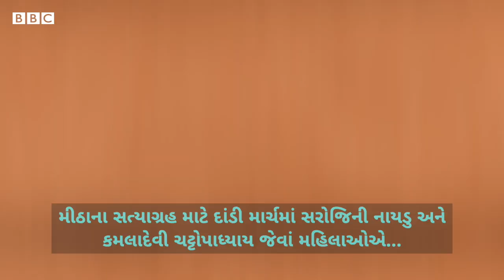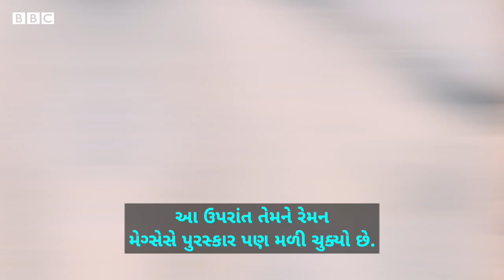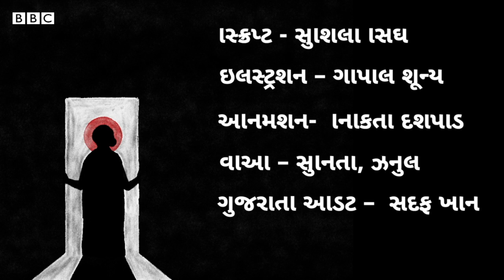Kamaladevi Chattopadhyay: જેમને કારણે ભારતીય મહિલાઓ માટે રાજકારણનો માર્ગ મોકળો બન્યો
કમલાદેવી ચટ્ટોપાધ્યાય ભારતમાં પ્રાંતીય વિધાનસભા માટે ચૂંટણી લડનારાં પ્રથમ મહિલા બન્યાં.

તેમણે ગાંધીજીને મીઠાના સત્યાગ્રહમાં મહિલાઓની ભાગીદારી વધારવા માટે મનાવ્યાં હતાં.

1926માં મદ્રાસ વિધાનપરિષદની ચૂંટણી પહેલાં મહિલાઓને ચૂંટણી લડવાની પરવાનગી નહોતી. આયર્લૅન્ડની મહિલાવાદી નેતા માર્ગ્રેટ કજન્સના પ્રોત્સાહનથી કમલાદેવીએ ચૂંટણી લડી. તેઓ ખૂબ ઓછા મતોથી હારી ગયાં. જોકે આ પગલાંથી મહિલાઓ માટે રાજકારણમાં આવવાનો માર્ગ મોકળો થયો.

બીબીસી ન્યૂઝ એવાં દસ મહિલાઓની કહાણી લાવી રહ્યું છે, જેમણે લોકતંત્રનો પાયો મજબૂત કર્યો. એમણે મહિલાઓના અધિકારોને પોતાનો અવાજ આપ્યો. તેઓ સમાજ સુધારક હતાં અને ઘણા મહત્વપૂર્ણ મુદ્દાઓ પર પહોંચવાવાળા મહિલાઓ બન્યાં. આ વીડિયોમાં જાણો કમલાદેવી ચટ્ટોપાધ્યાય વિશે
તમે અમારી સાથે જોડાઈ શકો છો :

બીબીસીની આ ખાસ શ્રેણીના વધુ વીડિયો

JioChat Channel : BBC Gujarati
Helo : BBC News ગુજરાતી
ShareChat : bbcnewsgujarati